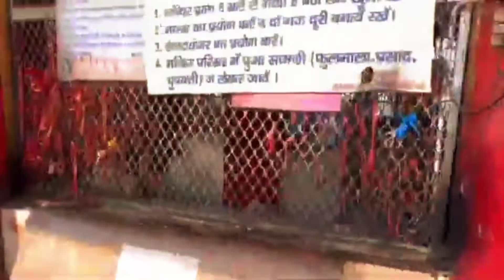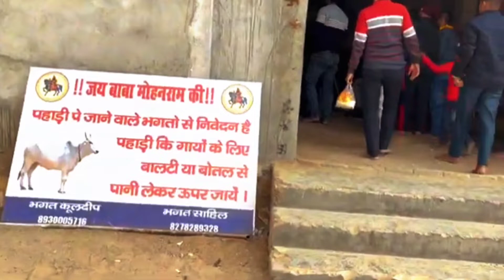Bhiwadi (बाबा मोहन राम मंदिर ) मिलकपुर धाम || Mohan Ram Baba 🙏 viral trinding video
मोहन राम बाबा // काली खोली थाम मिलकपुर (Mohan Ram Baba

Kali Kholi dhaam milakpur)

Jay baba ki

Jay Baba Mohan Ram! district Bhiwadi

Neeraj Patel

Jay baba Mohan Ram

हमारी वीडियो देखने के लिए धन्यवाद बाबा मोहन राम आपकी सारी इच्छा पूरी करे जय बाबा मोहन.

Jay Baba ki👑